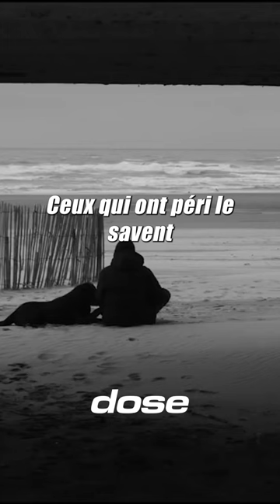🙏🏾🕊 Nekfeu rend hommage à Népal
🙏🏾🕊 L’hommage de Nekfeu à Nepal sur le morceau « N’oublie pas » sur le nouvel album du SCrew